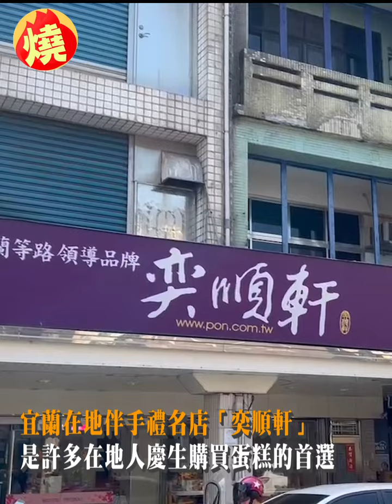宜蘭麵包名店突停賣「這商品」 在地人撲空買嘸超失落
影音中心／邱雯馨報導

宜蘭在地伴手禮名店「奕順軒」，不僅有賣麵包、奶凍捲、桂圓蛋糕，也有賣「生日蛋糕」，是許多在地人慶生購買蛋糕的首選，也是觀光客必訪店家之一，不過8月28日卻傳出，奕順軒即日起不再賣「生日蛋糕」；據了解，是因為缺工的關係，沒有多的人力再去製作蛋糕，只好忍痛宣布暫時停產。消息一出，讓不少民眾崩潰，不捨從小吃到大的童年味道要消失了，還有專程去買蛋糕的消費者撲空買嘸，難過表示「失去重心了」。